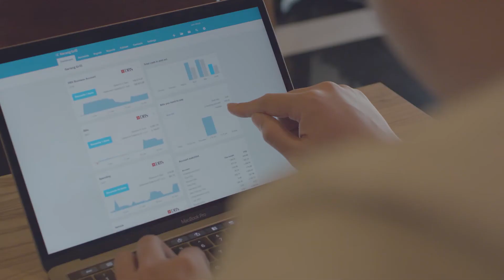Garang Grill | Xero Customer Stories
Garang Grill is a neighbourhood grill in Singapore born out of a love for the most primitive of elements: fire. Jeremy Cheok, Garang Grill's head chef, is deeply passionate about reimagining Singaporean dishes, and more importantly -- keeping his books in good shape. Learn how Xero and DBS help Garang Grill stay on top of their business financials through DBS-Xero direct bank feeds.